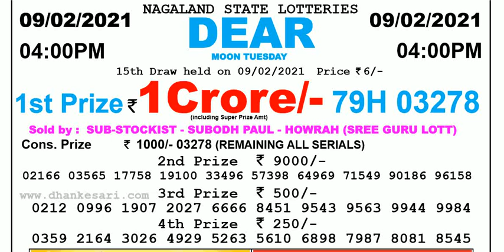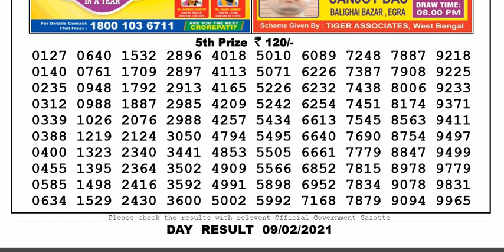Nagaland Lottery Sambad Result | Dear Lottery